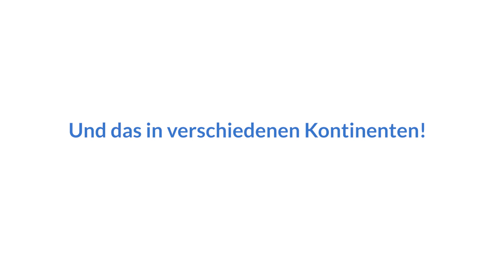Unsere Kurban Bilanz 2024 – Wir sagen Danke 💙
In diesem Jahr ist Ihre Grosszügigkeit über die Grenzen hinausgegangen, in den Kosovo, in den Jemen, in den Sudan und in viele andere Länder. 🌍

Durch die Verteilung von 180.235 Kurban haben Sie 2,9 Millionen Menschen die Möglichkeit gegeben am Eid ul Adha Fleisch zu essen. Vielen Dank.💙